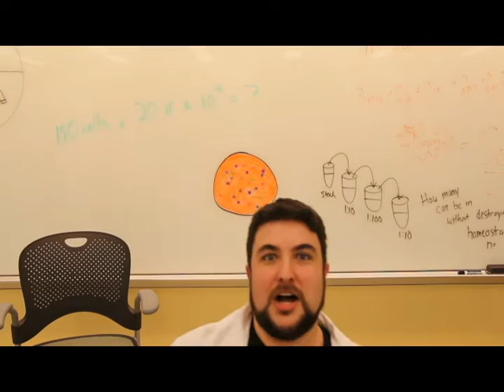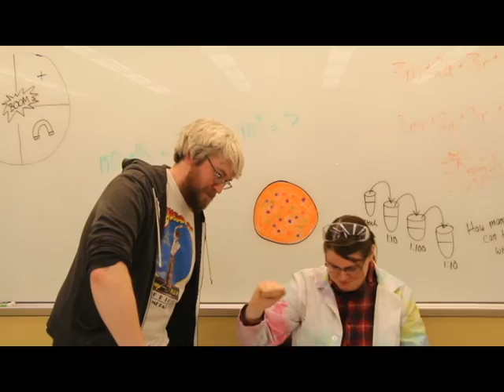Petri Dish-Aster (Game Promo)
This is an informational video for a tabletop game by Zachary Huff It has since been picked up by Smirk & Dagger Games

Dr. Johannae has made a breakthrough discovery in the field of microbiology. She has discovered that some microorganisms can coexist in just one petri dish. She's getting closer to publishing her findings, but turns to her lab assistants (you and your friends!) to help provide data and flesh out the theory. But only one lab assistant will get their name on the paper, setting you and your colleagues on a collision course... with fun!

Song: Happy Go Lively by Laurie Johnson